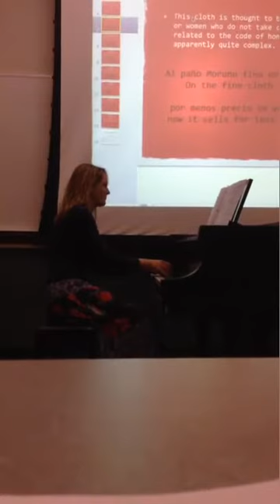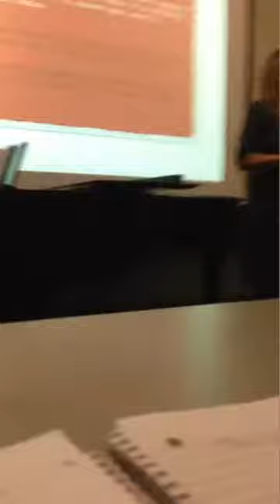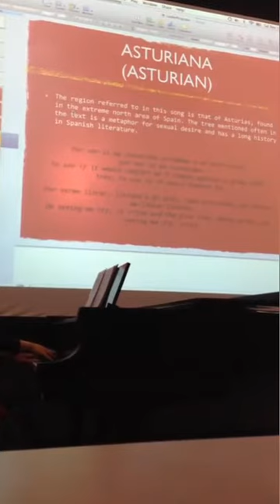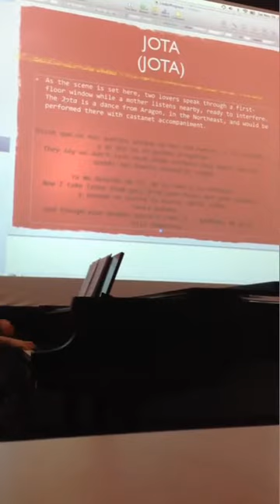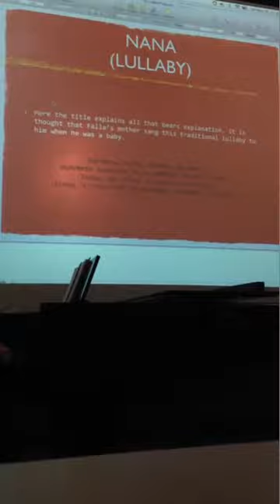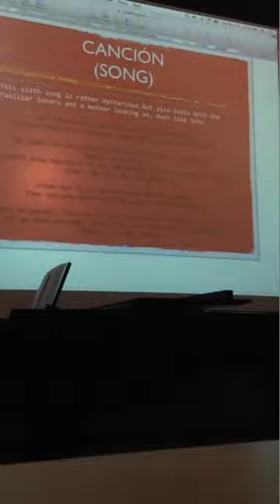Lieder Lecture/Performance 11/16/13 Part I Cañada College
A lecture/concert on Lieder for my Music Appreciation class at Cañada College on Saturday, November 16, 2013 with the lovely and talented Amy Bouchard! This is the portion about Seven Spanish Songs by de Falla.